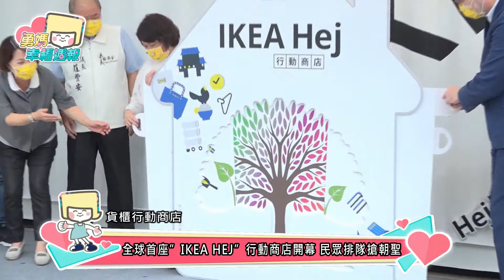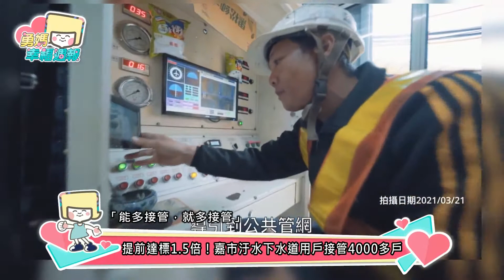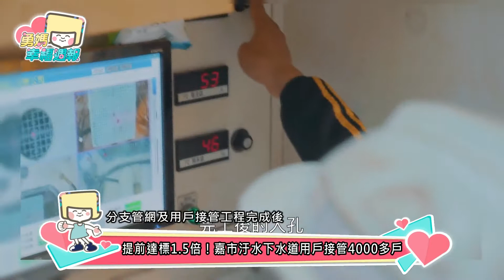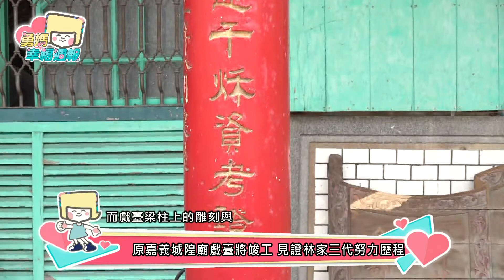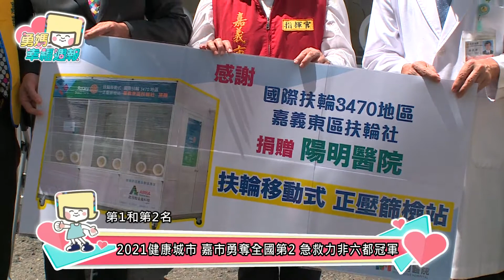勇媽幸福周報20210909-0915